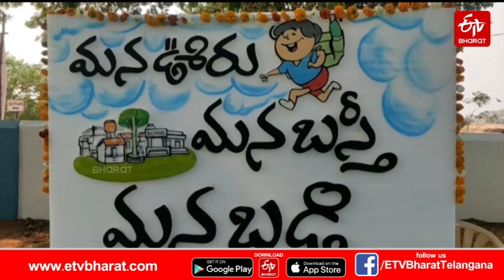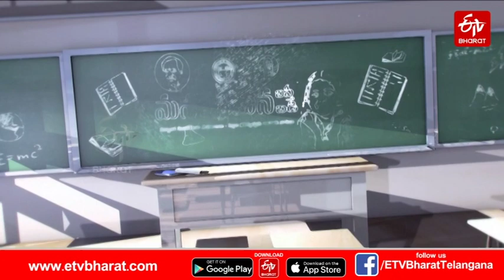సర్కారు బడికే సై.. రాష్ట్రవ్యాప్తంగా జూన్ 3 నుంచి బడిబాట || Telangana Badi Bata Schedule 2023